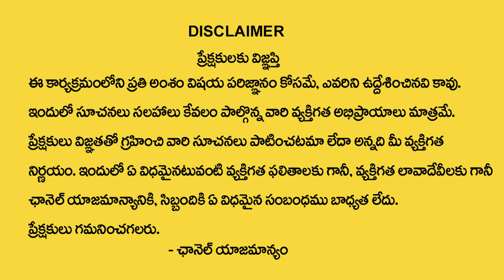మహాశివరాత్రి | Maha Shivaratri Significance, Pooja Vidhanam, Abhishekam Muralidar Sharma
Watch►మహాశివరాత్రి | Maha Shivaratri Significance, Pooja Vidhanam, Abhishekam | Muralidar Sharma |@SumanTVAbhishekam